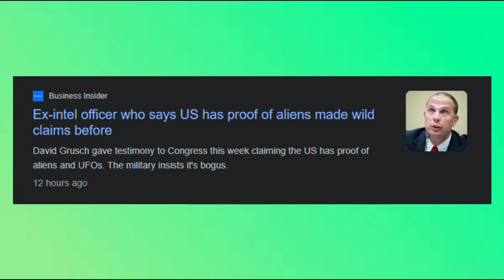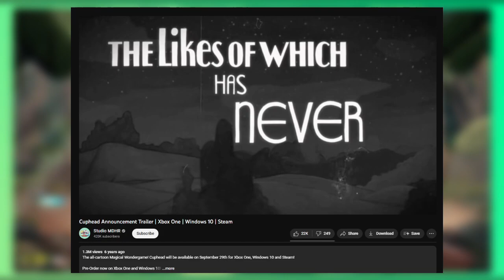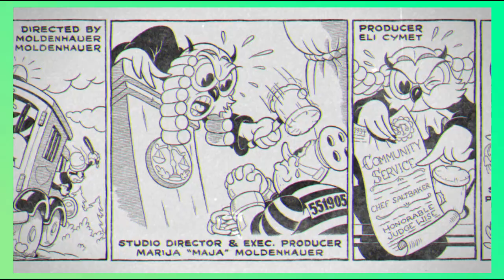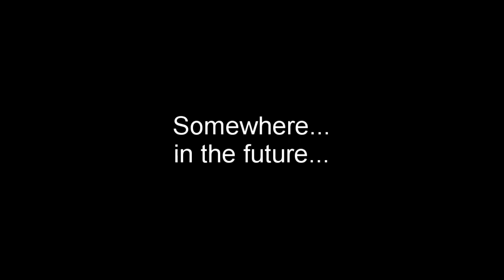Cuphead: The Delicious Last Course - The Idiot Savant Series (Part 2) | Y2:E6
SpIob talks about cups again. Can he be saved from doing it once more?